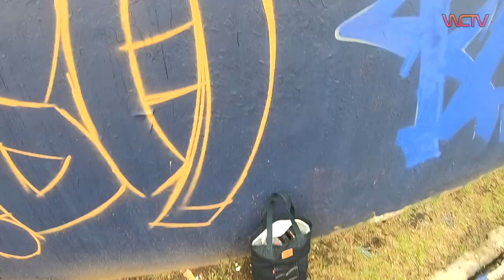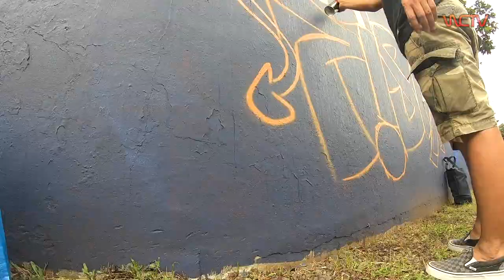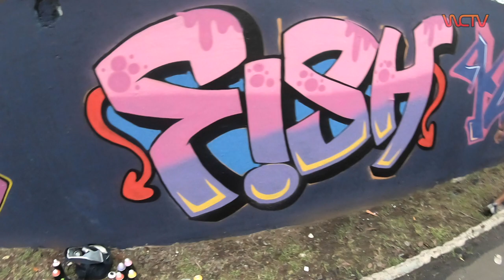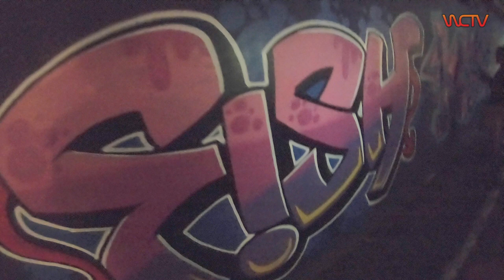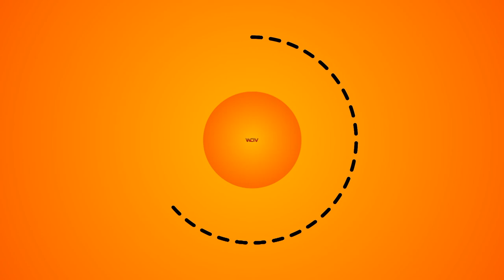FISH - WENDI CAGUR GAMBAR BARENG @NEOTHREE @ANNTOZ @EZHAFAD @DEDOTK dan @ADGADING DI CILANDAK